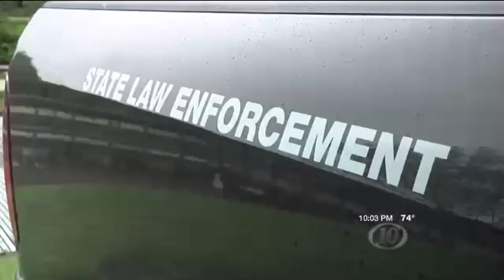KLFY Boat Rescue Package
A Louisiana Wildlife & Fisheries Agent received a distress call from a capsized boat on a day with rough weather and stumbled upon another capsized boat along the way, saving more people than he thought he would.